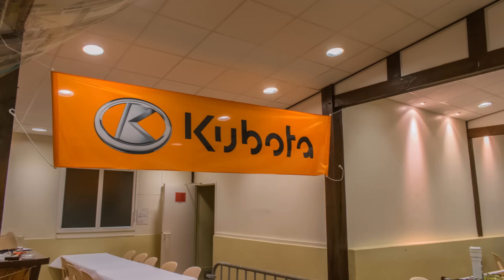2eme exposition de miniatures agricole à Ecretteville les Baons (76): 18/09/2016